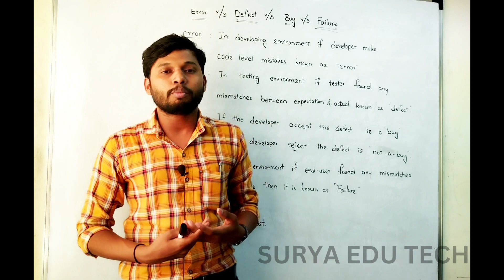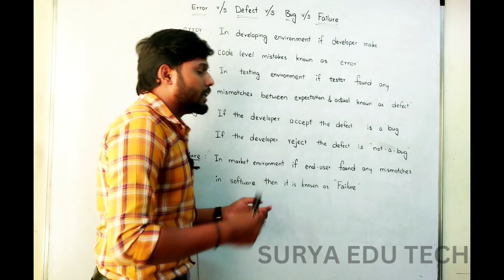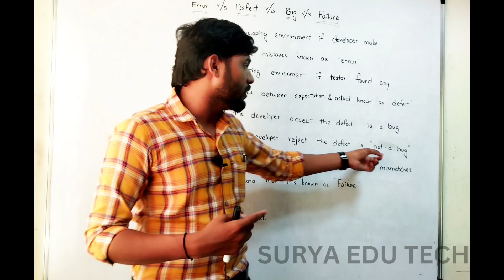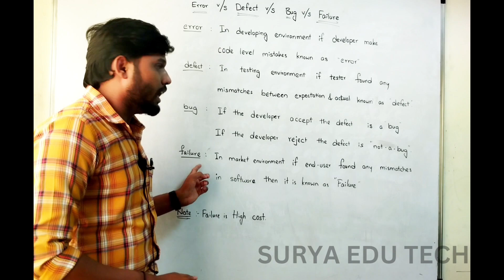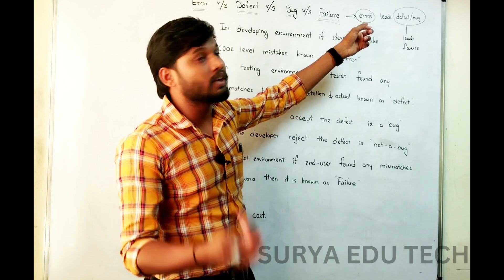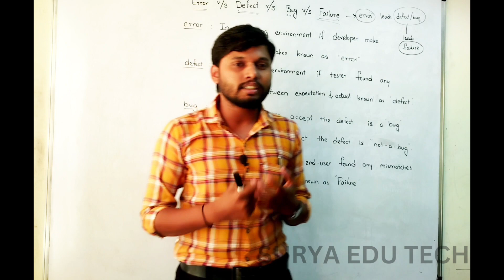Software Testing in Telugu Part-6 | Error V/s Defect V/s Bug V/s Failure